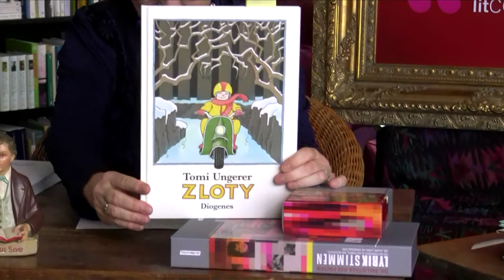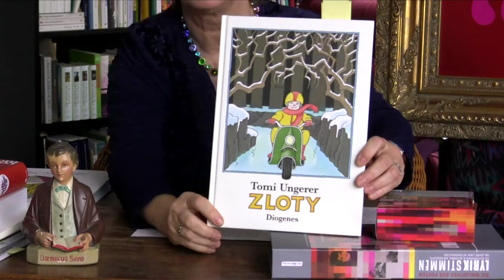Lesen! mit Elke Heidenreich. 33 "Lyrikstimmen" und "Zloty"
Lesen! mit Elke Heidenreich. 33 "Lyrikstimmen - Die Bibliothek der Poeten" und Tomi Ungerer "Zloty"